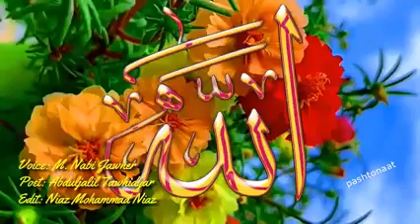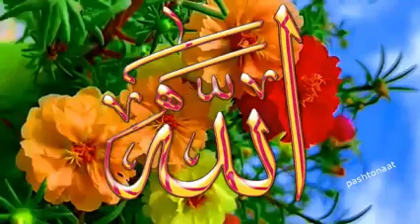March 2, 2023